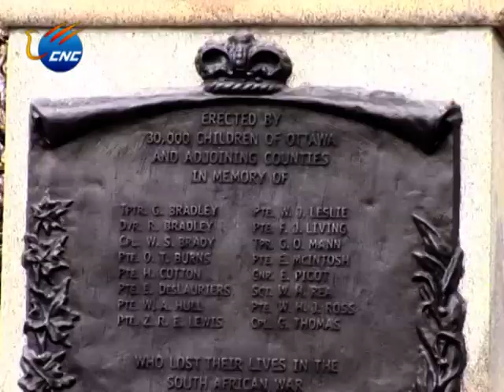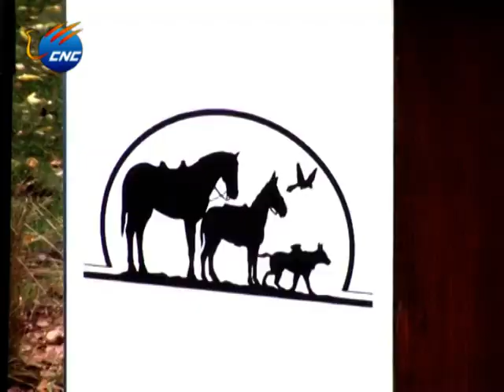WAR ANIMAL MONUMENT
INTRO:

Through out military history, animals have gone to war with humans. They
served in wars that man started, and their loyalty is scarcely mentioned.

To mark the sacrifices animals made for mankind, a monument for animals
died in wars was unveiled this past Saturday.

PKG:

On a chilly November morning in Ottawa, veterans and government officials
came together to honor the war sacrifices made by those who couldn't speak
for themselves.

Laureen Harper, wife of Prime Minister Stephen Harper and a confessed cat
lover, was the honorary patron of the Animals In War project. She was
joined by members of Parliament and Senators in the unveiling of three
plaques and a sculpture designed to commemorate the work done by animals in
war.

Second World War veteran Michael Warren said he had developed a personal
connection to animals during wartime.

SOUNDBITE: MICHAEL WARREN, WWII veteran
"My dad was in the Royal Horse Artillery in the First War, and he was a
horseman. And he was able to ride two horses - a foot on each one - and
take small jumps. He also got twenty five cents a day extra for breaking
wild horses for the services."

A variety of animals were used during wartime. Mules carried supplies and
artillery; horses hauled field guns; carrier pigeons delivered messages;
and dogs worked as messengers, medical assistants, mine detectors and in

SOUNDBITE: GILLES CHARTRAND, Ceremony master
"As you will hear throughout today's ceremony, mules, carrier pigeons,
cats, dogs, camels, elephants and even glowworms to name just a few have
served steadfastly beside Canadian soldiers over the years."

Animals in War project leader and veteran Lloyd Swick said that he was very
pleased that Confederation Park - only about two blocks from the National
War Memorial - was chosen as the site location.

SOUNDBITE: LLOYD SWICK, Leader of Animal in War project
"At the dawn of the last century, Canada sent 50,000 horses off to fight in
the Boer War. This it is fitting that this morning' s unveiling does take
place next to the Boer War monument."

The sculptures feature the work of Canadian artist and sculptor David

"From the very start, this project has had the support of Canadians across
this country. Canadians love their animals and that I believe speaks highly
for us as a nation."

Ottawa Mayor Jim Watson proclaimed the day War Animals Day for the city,
presenting an official proclamation to project leader Lloyd Swick.

SOUNDBITE: JIM WATSON, Mayor of Ottwa
"Whereas War Animals Day is a time to remember all species of war animals
and pay tribute to the enduring bond with the soldiers they served
alongside with, whereas our citizens and visitors are encouraged to learn
more about and honor the war animals, their sacrifice and the invaluable
contribution they made to helping shape Canada' s military history."

Aside from the event, the department of Veterans Affairs Canada has
declared November 5th to the 11th as Veterans' Week across Canada, a time
to celebrate the contribution of past and present veterans.

Canada now joins the U.K. as in choosing to officially commemorate the
actions of animals in war. In November 2004, Princess Anne, a horse
fancier, helped dedicate the Animals in War Memorial in Hyde Park, London.